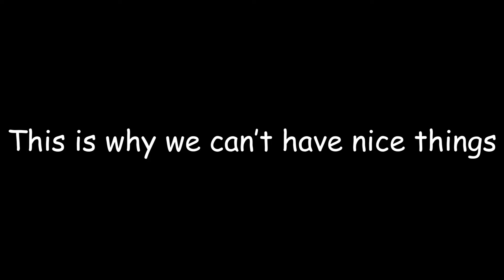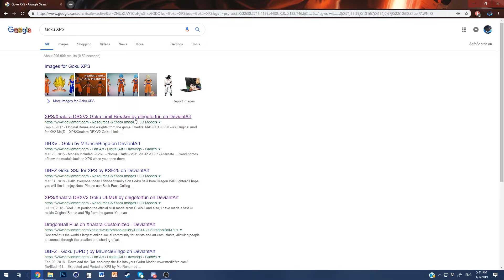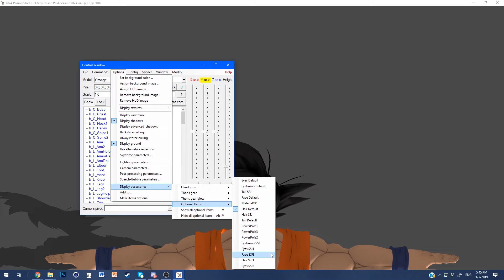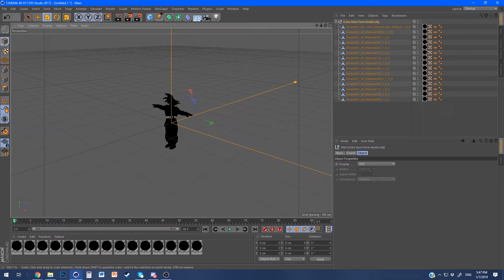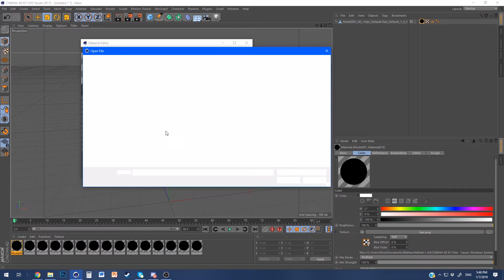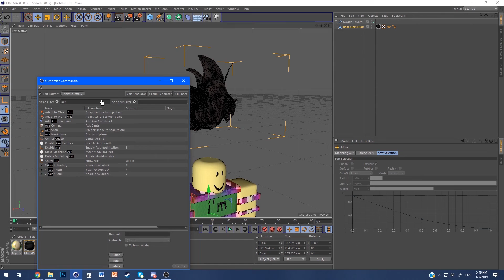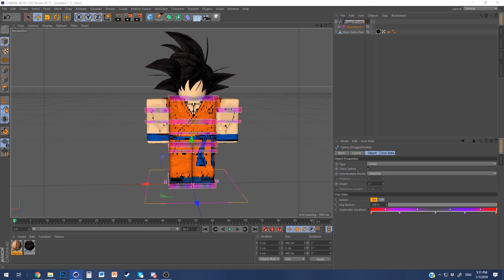Roblox GFX Tutorial - Hair and Accessory Meshes [XNA/XPS+C4D]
Short Tutorial on how to get better Hair meshes from the internet using XNALara/XPS!

Music in the video in Chronological order:
swell - im sorry (feat. shiloh)
the bootleg boy - ＧＯＯＤＢＹＥ

This video's intro music is: Dirty Rush & Gregor Es - Brass
(lol epic joke)